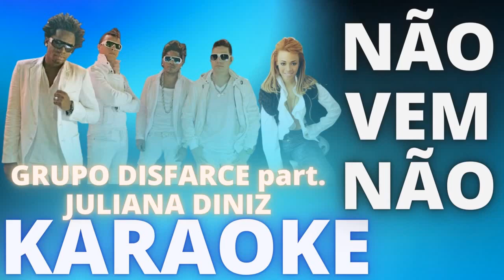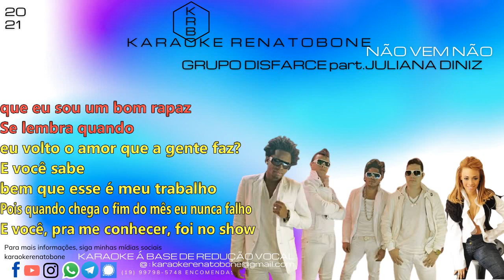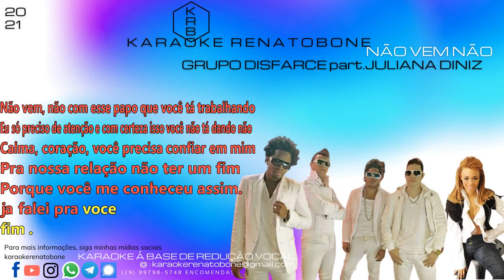NÃO VEM NÃO GRUPO DISFARCE part JULIANA DINIZ KARAOKE